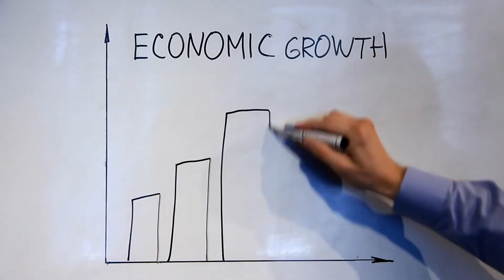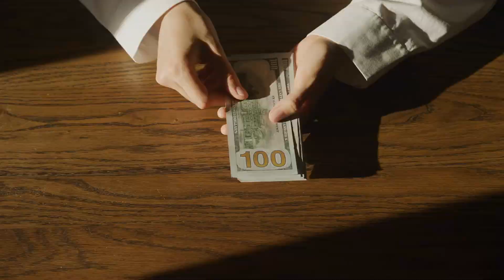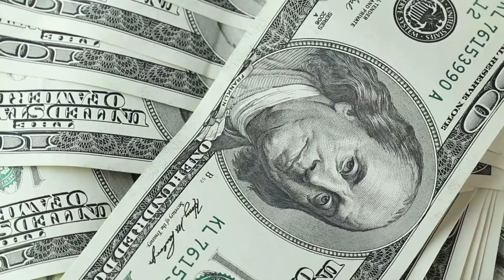Tập 6 | Áy Náy Tinh Động Audio | Chương 51 - 60 | Ngôn Tình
Truyện: ÁY NÁY TINH ĐỘNG Tập 6
Tác giả: Cố An Bắc
Thể loại: Ngôn Tình, Hiện Đại
Identifier: 63f5bdedefbdcab7d15ee870

Chi tiết các chương:
00:00:00 Chương 51 : 51
00:12:37 Chương 52 : 52
00:25:43 Chương 53 : 53
00:39:23 Chương 54 : 54
00:51:49 Chương 55 : 55
01:05:49 Chương 56 : 56
01:18:48 Chương 57 : 57
01:32:10 Chương 58 : 58
01:45:32 Chương 59 : 59
01:57:56 Chương 60 : 60